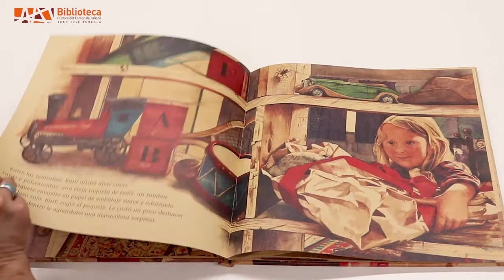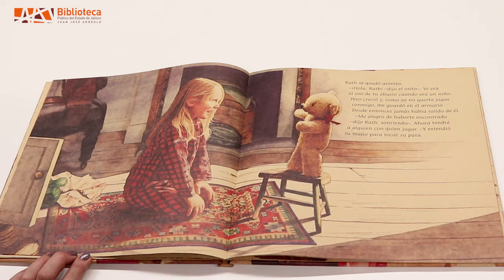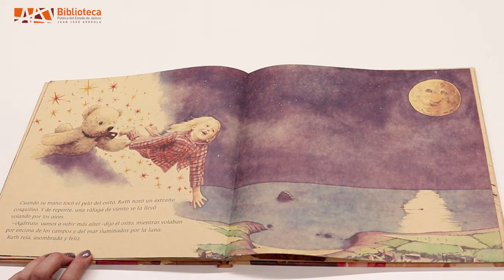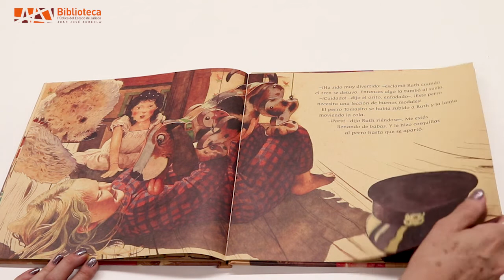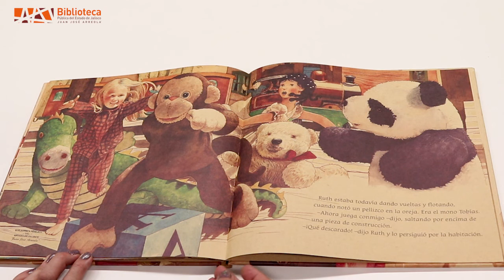El oso del abuelo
📚Te invitamos a que disfrutes de esta divertida historia..📖